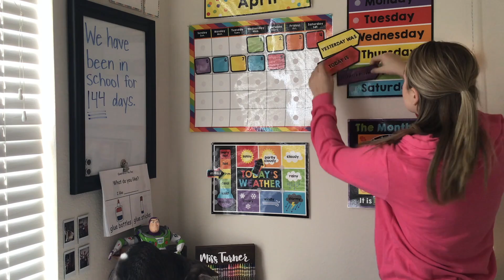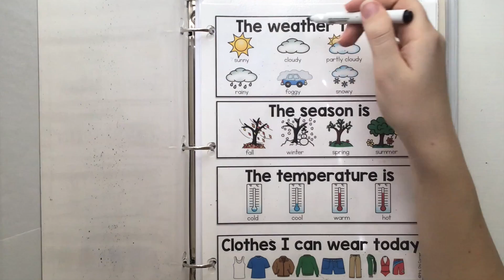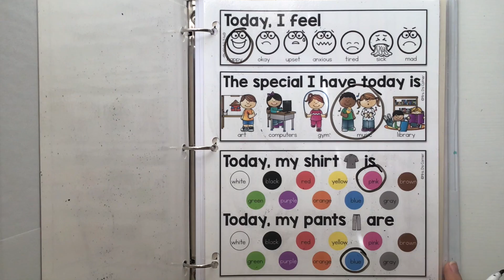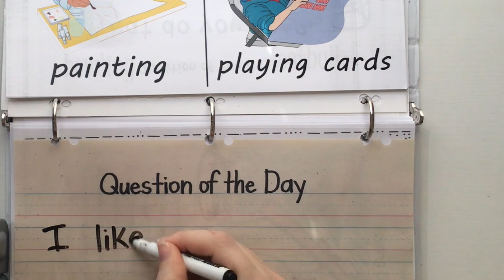Morning Meeting 4/9 ***WITH SPECIAL GUEST***